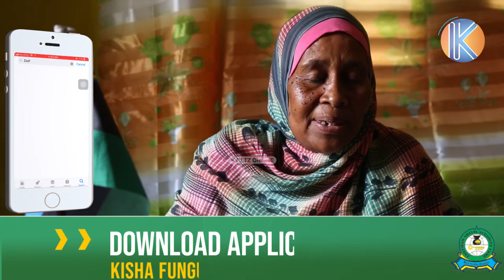HALI INAYOENDELEA SASA MIKUNGUNI NI HATARI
cc: Sadia Rashid
cc:Juma Maulid
CC:Hairath Haroub